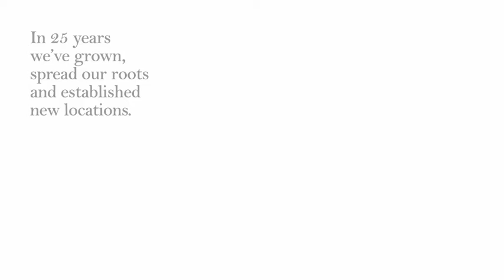Season's Greetings from Design Bridge 2011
Season's Greetings to our clients, friends and followers from all at Design Bridge!